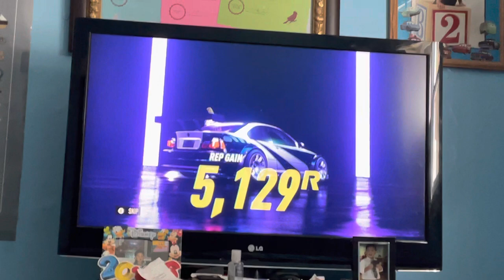Need for speed heat level 5 night time police chase BMW m3 gtr